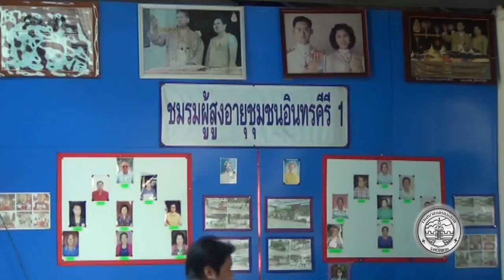190260 ประชุมผู้สูงอายุชุมชนอินทรคีรี